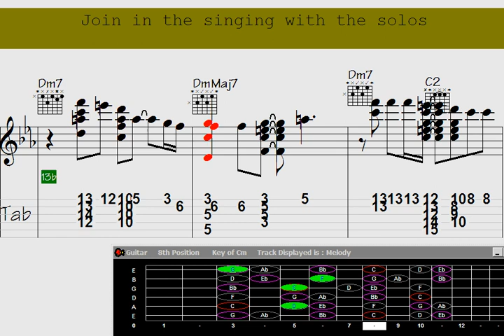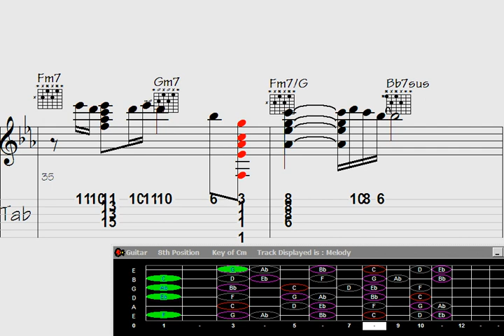Unlocking 'Embedded Beauty': Elevating Guitar Chord Melody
"Unleash your creativity as we dive into the enchanting world of guitar chord melody editing in this captivating tutorial. Join us as we unravel the secrets behind 'Embedded Beauty,' a mesmerizing song that blends intricate chords with melodic brilliance. Discover pro techniques, tips, and tricks to refine your chord progressions, enhance melodic phrasing, and master the art of editing to create a truly captivating musical experience. Get ready to elevate your guitar skills to new heights and uncover the hidden beauty within each note."